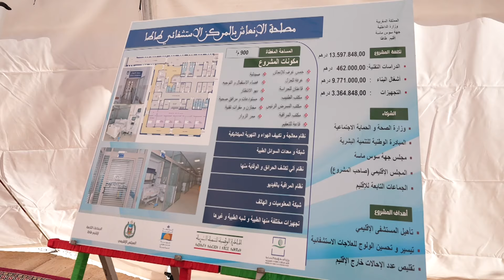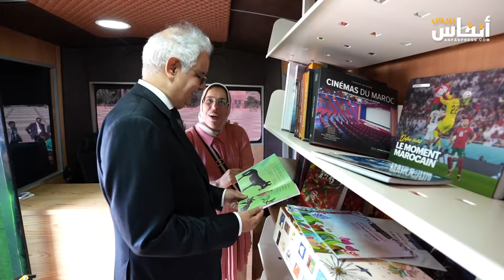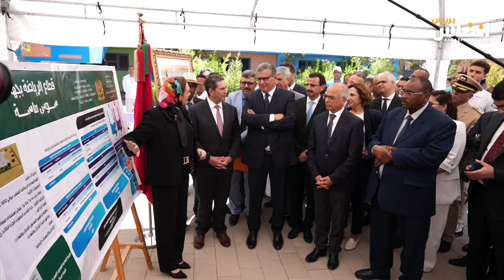أخنوش: زيارة إقليم طاطا تتناغم مع سياسة القرب وعناية جلالة الملك بمختلف أقاليم وجهات المملكة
أكد السيد عزيز أخنوش، رئيس الحكومة، أن زيارته لإقليم طاطا تأتي في إطار سياسة القرب التي تنتهجها الحكومة، والتي تنسجم مع الرعاية والاهتمام الخاصين اللذين يوليهما جلالة الملك محمد السادس لمختلف أقاليم وجهات المملكة